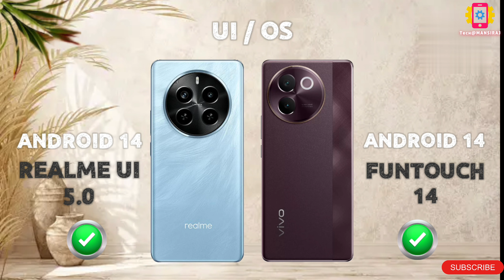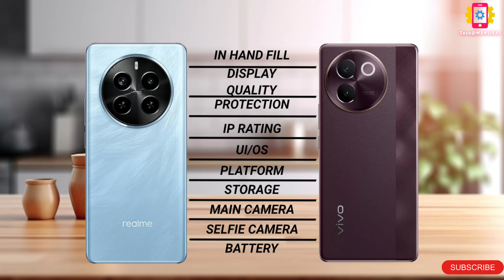Realme P1 Pro Vs Vivo V30e II Full Comparison ⚡ Which One Is Better?!